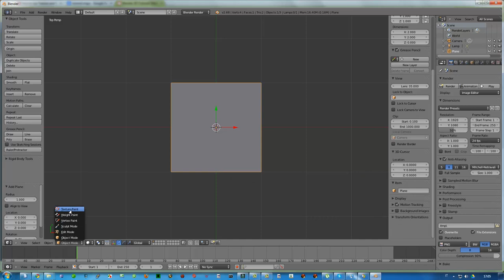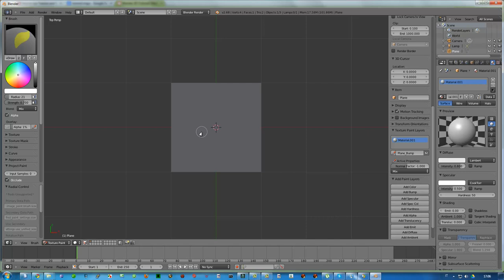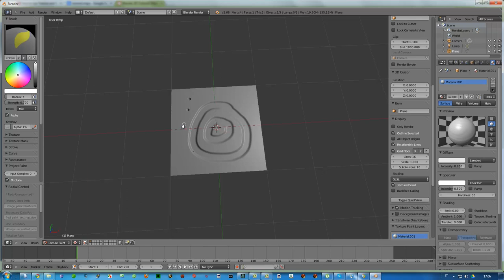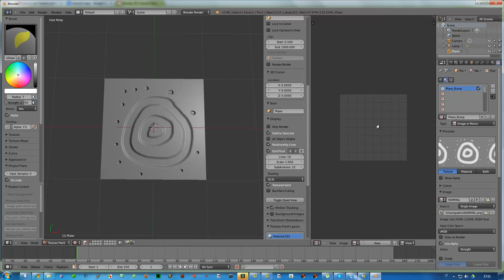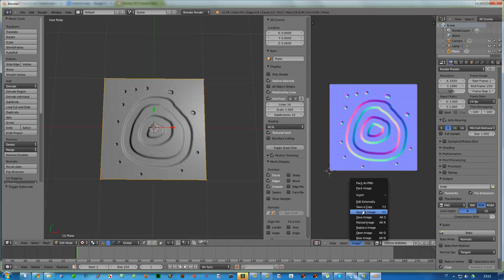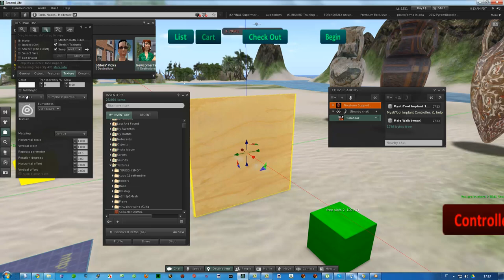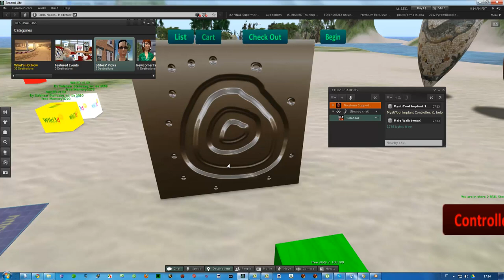Normal Maps, uno strumento indispensabile per produrle da blender in modo facile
secondlife, normal maps, italiano, blender, opensim